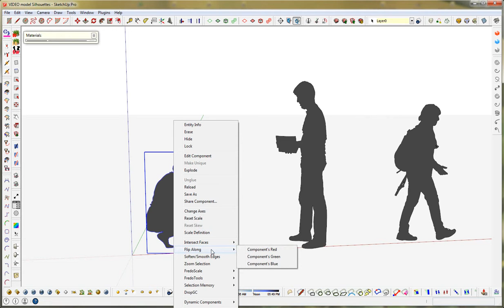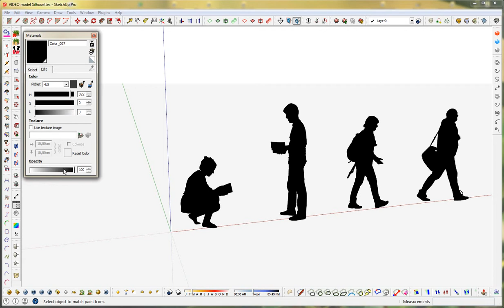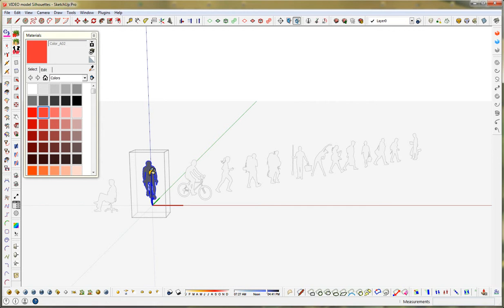스케치 고해상도 사람들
- 다양한 활동과 건물 유형을 다루는 500 개 이상의 서로 다른 고해상도 수치. 머리카락, 옷, 가방, 헤드폰 케이블, 등을 포함 세밀한 큰 도면 크기를 사용합니다. 항상 카메라에 직면 그림자와 색상 사용자 정의를 투사. 그래픽 아티스트 및 스케치 전문가 팀에 의해 만들어진 높은 해상도 사람들의 전체 수집을 위해 우리의 웹 사이트를 확인하십시오. 또한 된 Revit, 아키캐드 및 어도비 일러스트 레이터 사용할 수 있습니다.